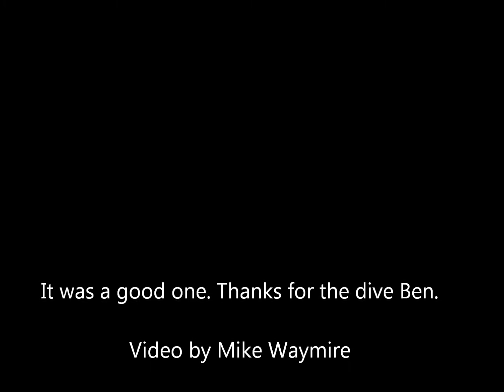Jorsted Creek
Diving with Ben.  Great visibility and huge GPO spotting.